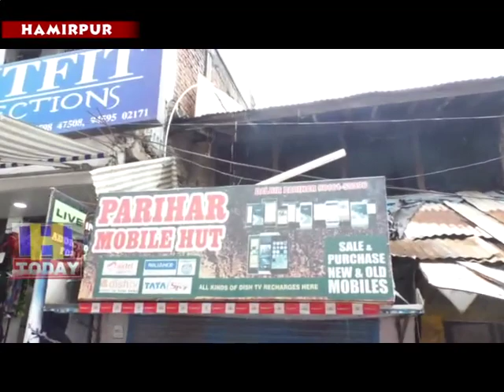20 AUG N 1 Mobile shopkeeper has to work all the time putting his life at risk hamirpur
हमीरपुर के गांधी चैक के समीप मोबाइल दुकानदार को हर वक्त अपनी जान जोखिम में डालकर काम करना पडता है। क्योंकि दुकान बरसात के मौसम में हर वक्त दुकान के उपर पानी गिरने से दुकान मेंदरारे पड चुकी है। हालंाकि मोबाइल दुकानदार दलजीत परिहार ने इस बावत दर्जनों बार नगर परिषद को सूचित किया है लेकिन नगर परिषद ने आज तीन साल बीतने पर केवल नोटिस देकर ही अपना पल्ला झाडा है। जिससे समस्या ज्यूं की त्यूं बनी हुई है।